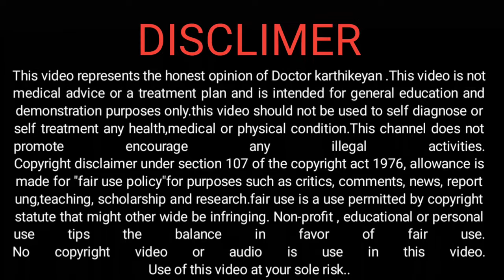இந்த வலி உங்கள உக்காரவிடாது |Coccydynia pain relief in Tamil | Legend Healer